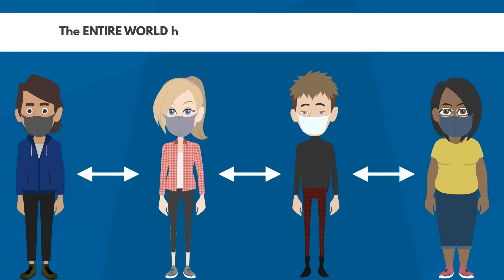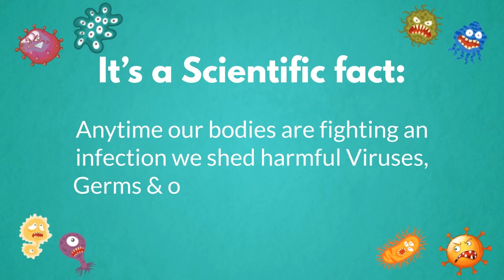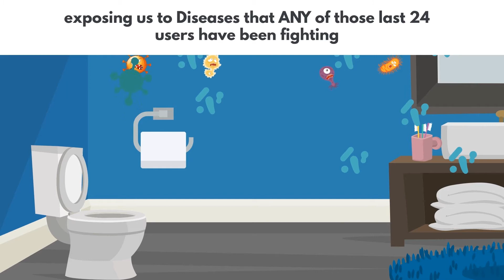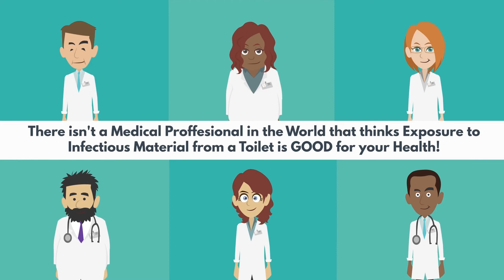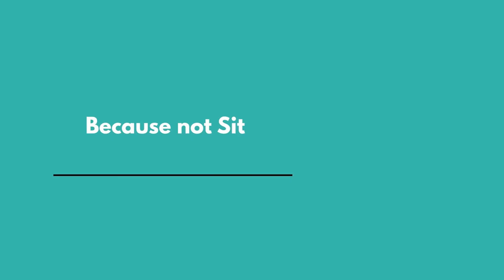Why Every Toilet Seat in the World is Broken... Allowing Toilet Plume Bio-Aerosols to escape!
At the Common Sense Toilet Seat Company we wanted to explain and show you how Toilet Plume is Spraying and Coating your life!